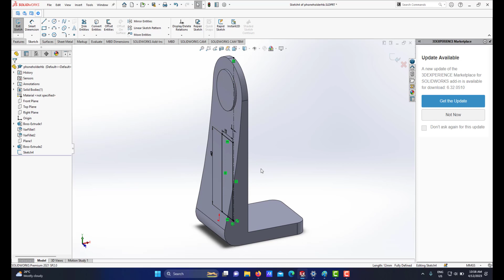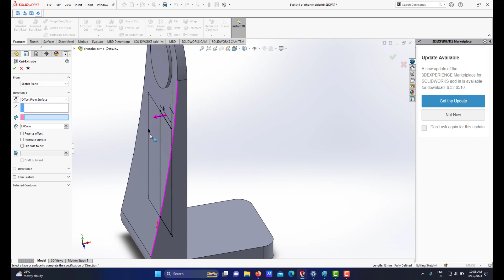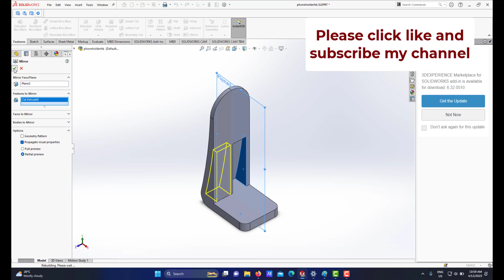Solidworks Extruded Cut Offset from Surface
Assalam and greetings. This is just a short video of I do extruded cut offset from surface of your handphone holder project. Hope, it helps.